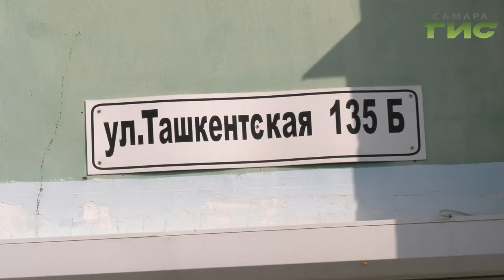Месячник по благоустройству начнётся раньше - 16 марта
Генеральная уборка Самары пройдёт в четыре этапа. Напомню, в этом году из-за ранней весны традиционный месячник по благоустройству начнётся раньше - 16 марта. По поручению губернатора Дмитрия Азарова. Глава города Елена Лапушкина поставила задачу оперативно подготовиться к месячнику и уже с начала марта усилить сезонные работы. С чего начнут коммунальщики, расскажем в следующем сюжете.